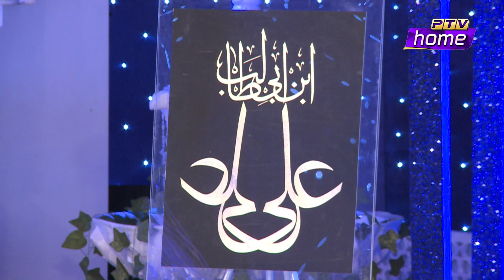Hazrat Ali (R.A) Ki Shakhsiyat '' Kahani Suno '' | Syeda Hadiya Hashmi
Iftar Transmission - 21st Ramzan '' Kahani Suno '' Only on PTV Home

Islamic Story in Urdu '' Hazrat Ali (R.A) Ki Shakhsiyat ''

Host: Juggun Kazim & Sami Khan
Islamic Stories By: Syeda Hadiya Hashmi
Ramadan, Ramazan, Ramzan Pakistan, New Naats, Muslims, Ramadan Diet Plan, Islamic Scholars, Juggun Kazim, PTV Home, Shan-e-Ramzan, Islamic Videos.